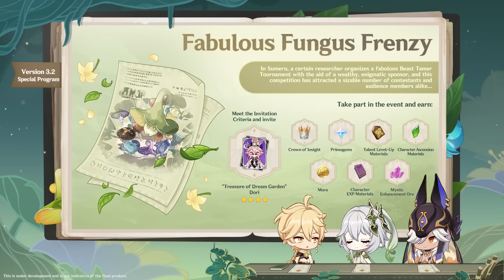Version 3.2 Special Program｜Genshin Impact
Dear Travelers,
This special program will feature juicy details about new game content and developments in Version 3.2. It will also "drop" some redemption codes and other goodies!
Special thanks to Travelers for your support and company. We will bring you more updates and information as they become available~
Travelers, we'll see you there!
(The redemption codes from this special program will expire on October 24, 00:00 (UTC-4), so be quick and redeem them~)